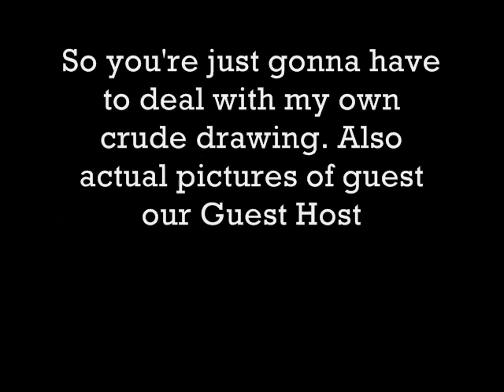Mahou Shoujo Izumi-Chan: Princess Tutu (with GS Force)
Special Guest Gillian, from GS Force Cosplay interviews Nick in the first Magical girl interview that you, the viewers, asked for!

Special Thanks to David Capito for Recording